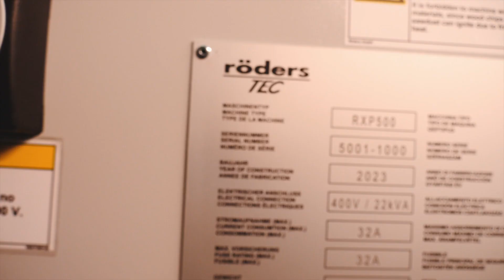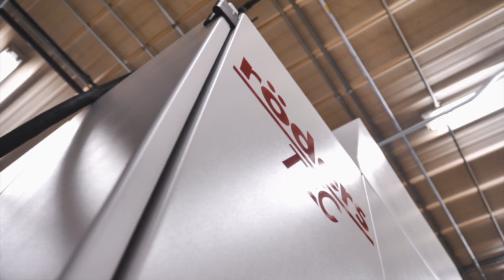Roeders of America / Röders delivers the 1000th RXP500 / Röders Auslieferung der 1000sten RXP500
🇺🇲🇨🇦 Roeders of America: Röders recently delivered the 1,000th RXP500 ever produced. Our customer Liberty Molds Inc in Portage, Michigan chose the all linear motor RXP500 to replace their aging ball screw machines.

⚙️Every Röders is equipped with technologies you will not find on other machines. [Live spindle monitoring, complete thermal stabilization, on machine inspection, just to name a few]. Liberty Molds counts on the Röders to produce consistent, quality electrodes.

🏁Want to learn more about Röders High Speed Milling and Grinding Machines?

🇩🇪 Röders hat kürzlich die 1.000ste produzierte RXP500 ausgeliefert. Unser Kunde Liberty Molds Inc in Portage, Michigan, entschied sich für die RXP500, um seine in die Jahre gekommenen Kugelgewindetriebe zu ersetzen.

⚙️Jede Röders ist mit Technologien ausgestattet, die Sie bei anderen Maschinen nicht finden. [Live-Überwachung der Spindel, vollständige thermische Stabilisierung, um nur einige zu nennen]. Liberty Molds verlässt sich bei der Herstellung von Elektroden in gleichbleibender Qualität auf Röders.

🏁Möchten Sie mehr über Röders Hochgeschwindigkeits- Fräs- und Schleifmaschinen erfahren?